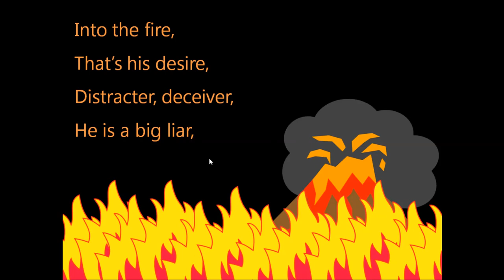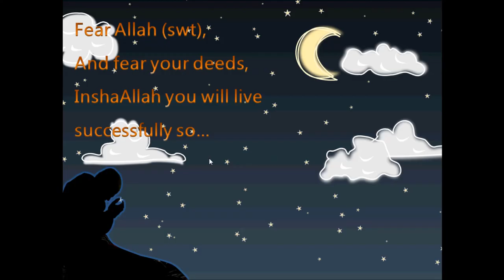Alternative Islamic Nursery Rhymes: Enemy of Mankind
AIN is a project to create alternative Islamic nursery rhymes. They could be originals or alterations of popular nursery rhymes.

The Enemy of Mankind talks about our common enemy Satan. Try to harmonize it with your kids InshaAllah.

This video can be openly shared.

Give us your suggestions @islamicrhymes